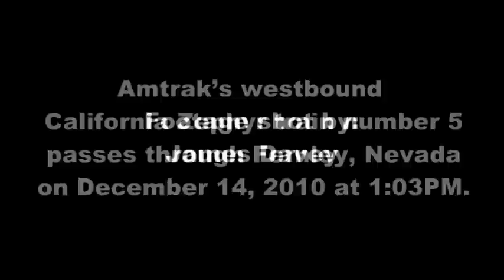Amtrak California Zephyr: Fernley, Nevada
This is footage I shot of Amtrak's westbound California Zephyr train number 5 passing through Fernley, Nevada on December 14, 2010.